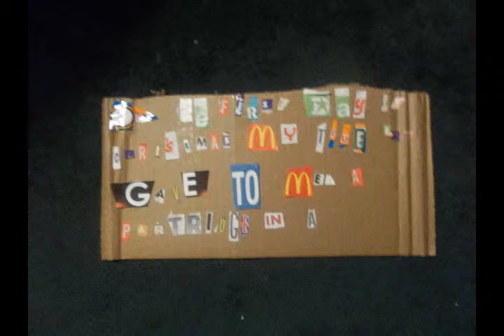lunchman triva Pear Tree